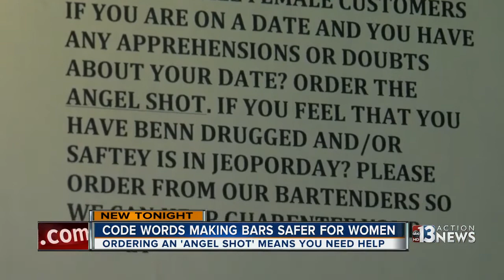'Angel shots' help make women in Las Vegas bars safer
Don Butner explains to his students at Ace Bartending Academy that if a customer orders an angel shot, it's a signal that they're in trouble.